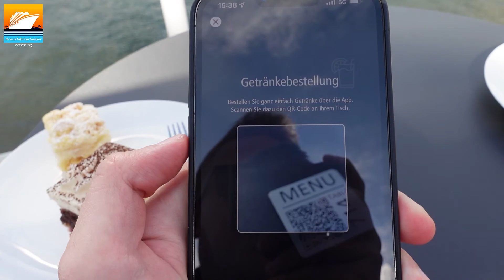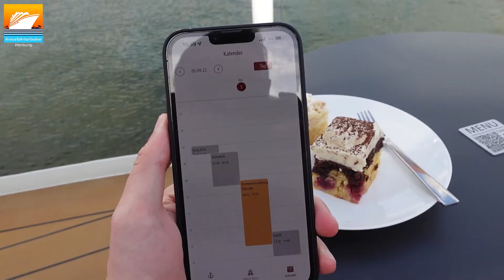Auf nach Amsterdam an Bord der neuen A-ROSA SENA mit Neuigkeiten! VLOG1: A-ROSA SENA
In diesem Video nehme ich euch mit auf die neue A-ROSA SENA, mit der wir Kurs in Richtung Amsterdam nehmen. Wir schauen uns die Kabine, das Schiff und auch das schöne Amsterdam an.
Viel Spaß!

Parken & Meer:
In deutschen Häfen sicher, komfortabel und vergünstigt parken.

Anmerkung: Kreuzfahrturlauber.de reiste auf Einladung von A-ROSA. Die Berichterstattung erfolgt dennoch wie immer völlig unabhängig und neutral.